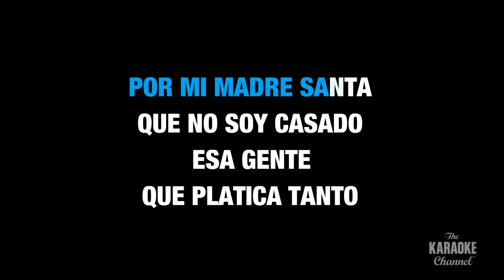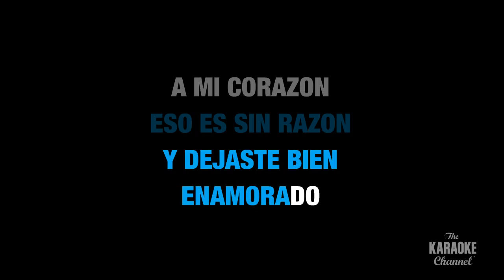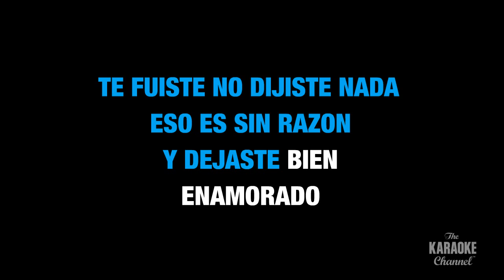La Mentira in the Style of "Intocable" with lyrics (no lead vocal)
Download "La Mentira" in the style of Intocable in MP4 or MP3+G